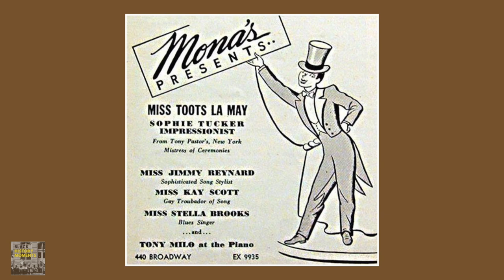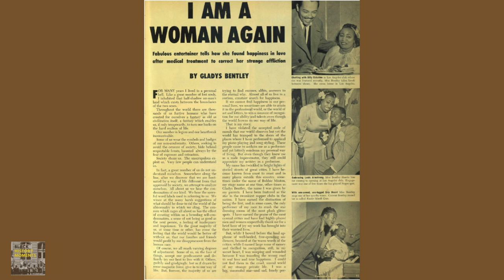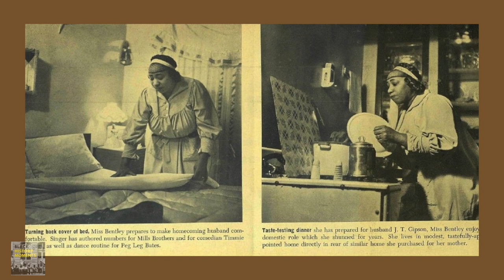Black History Moments: Gladys Bentley and the Harlem Renaissance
During the Harlem Renaissance, creative expression was in full swing from artists like Langston Hughes and Josephine Baker. However, we rarely hear about the legend that was Gladys Bentley. Gladys was a gender-bending performer that wore tuxedos and sung risqué lyrics to women in the audience at her shows.

Welcome to Black History Moments! This podcast is all about Black history and the stories we've left untold over the years.

Hosted by Shaakira White

We strive for accuracy in our storytelling. Sources used can be found below: